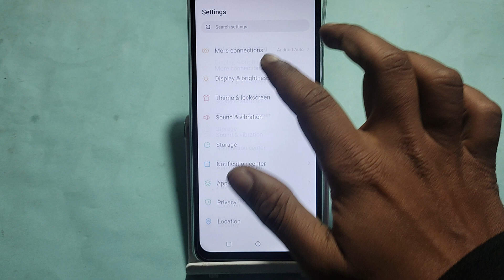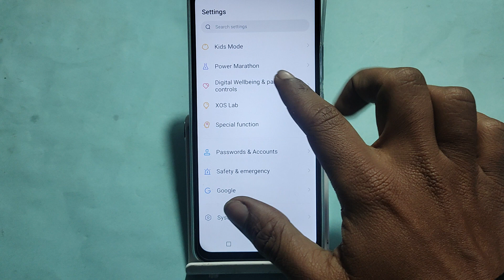How to turn off background running app, Tecno Spark 8 me auto launch app Kaise off Karen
Best powerful CPU under 10k

60-Inch Tripod with Bag

7 Socket 6A Extension Board

multiplug Extension